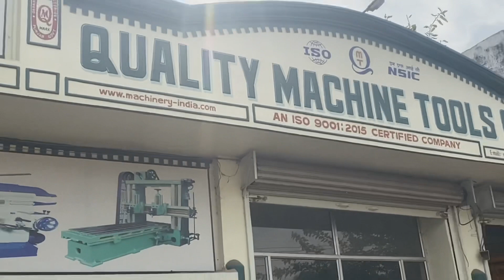QMTC BATALA | Machinery Dispatching Video. | +91 9417066497 & 96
Quality Machine Tools Corp. G.T. Road, Batala - 143505. Punjab.  |  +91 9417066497 & 96
Manufacturers of Industrial Workshop Machinery.